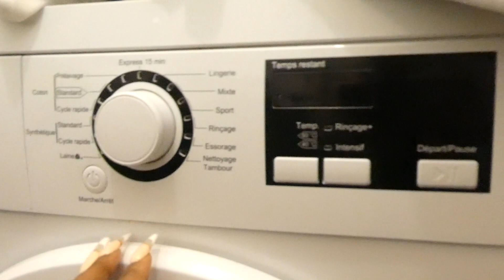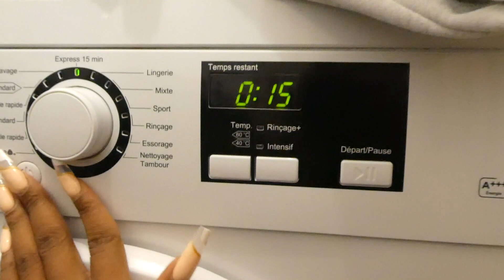DAILY VLOG les gargouilles x bonus Elijah